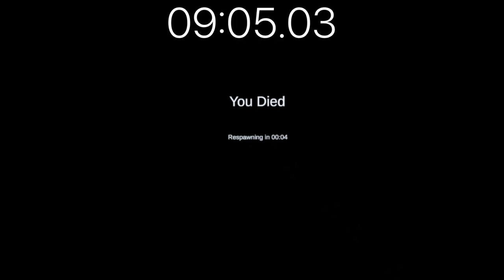we finally did another speedrun... -noclipvr (WITH TIMER!!!!)